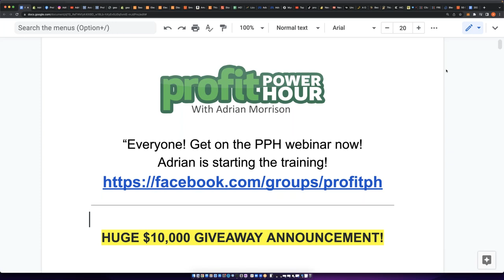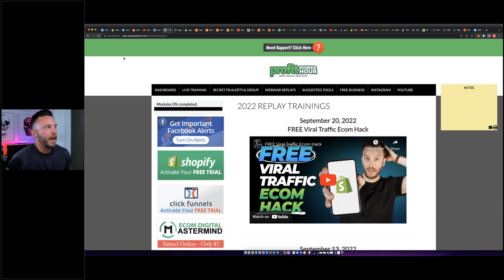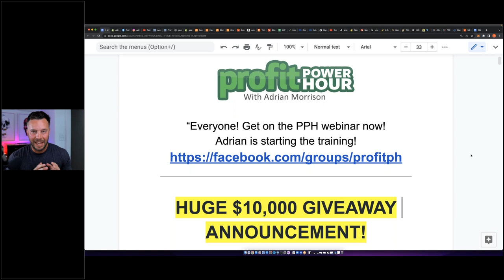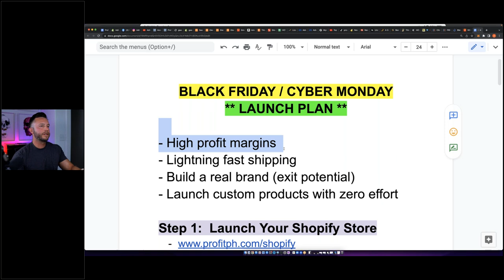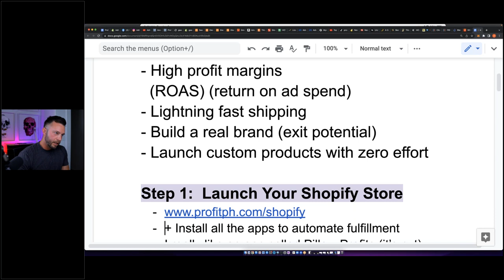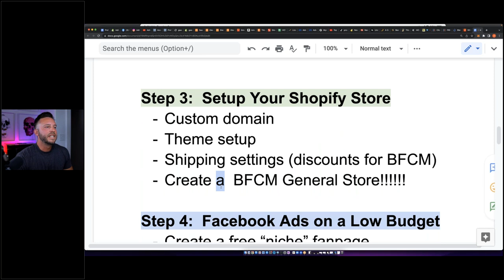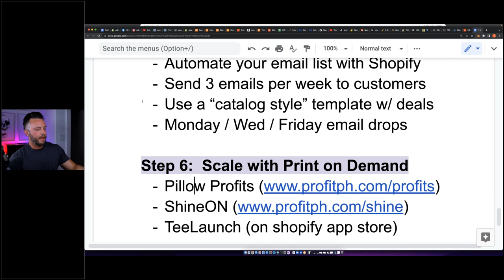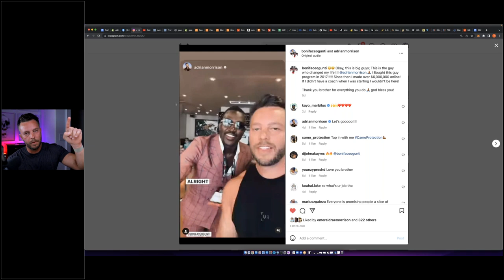6 Step Black Friday Launch Plan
💻 FREE 14-Day Trial of Shopify + My FREE 6 Part E-Com Course

This week on PPH I showed you the "opportunity timeline" for taking advantage of all the traffic online over the next few months...

Even though Black Friday is still several weeks away, the truth is NOW is the best time to start preparing your plan of attack for maximum results!

On the webinar I showed you a 6 step Black Friday / Cyber Monday launch plan we'll be implementing over the next few weeks.

AND I made a huge announcement about a $10K Giveaway I'll be doing next Tuesday!